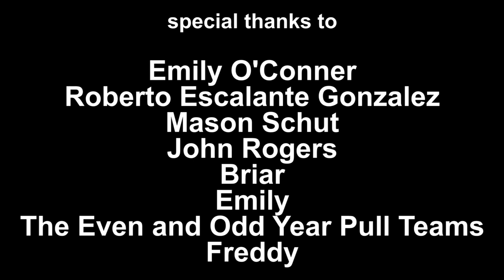The Pull: Hope College's Craziest Tradition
THE PULL, a documentary made by Justine Alexandre, follows the craziest college tradition. At a small liberal arts college in Holland, Michigan, freshmen and sophomores play tug-of-war for 3 hours -- but the tradition is more than that.